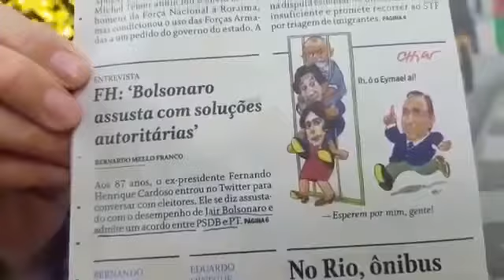PT E PSDB SÃO FARINHA DO MESMO SACO